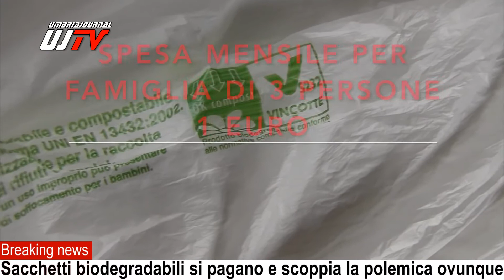Si pagano i sacchetti biodegradabili della spesa, è polemica, ma aumento bollette e simili